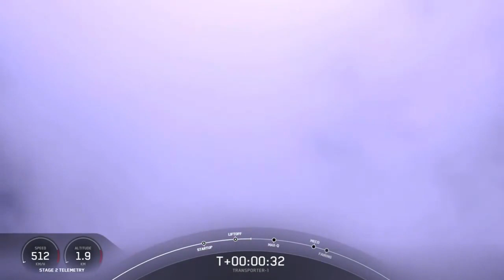Blastoff! SpaceX launches Transporter-1 rideshare mission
SpaceX launched dozens of small satellites deploy dozens of satellites on Jan 24, 2021 from Cape Canaveral Space Force Station in Florida. Atop the rocket there were 48 Earth-observing SuperDove satellites for Planet, one small nanosatellite called "Charlie" for Aurora Insight, and the first batch of polar orbiting Starlink satellites.

Credit: SpaceX